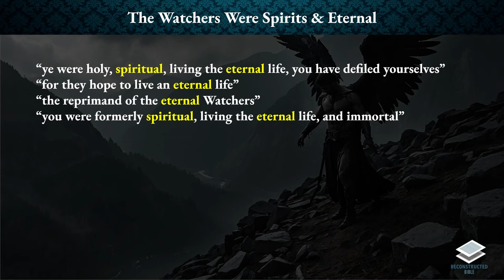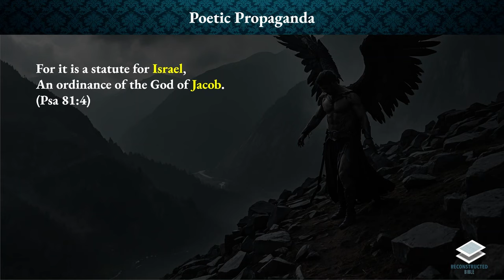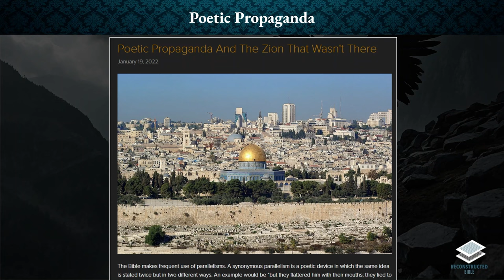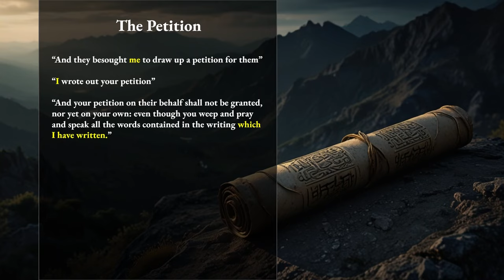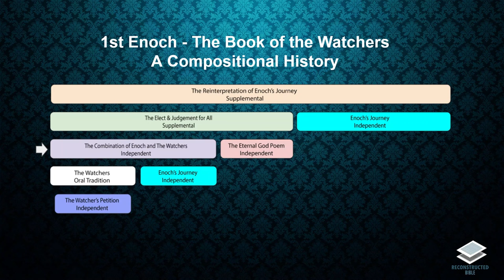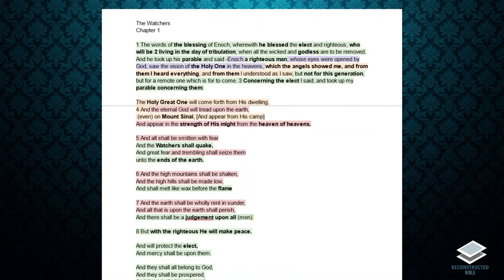The Watchers - Who Were They Originally?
A reconstruction of the oral tradition indicates that the Watchers were not divine beings and Enoch was not part of their narrative.